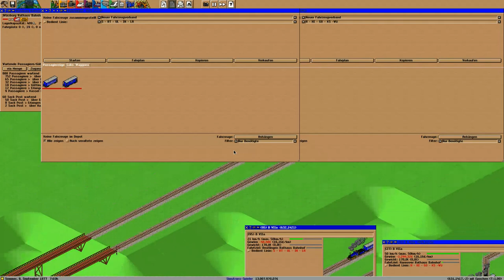Simutrans Kooperation Folge 45